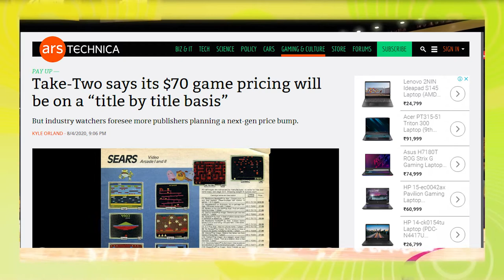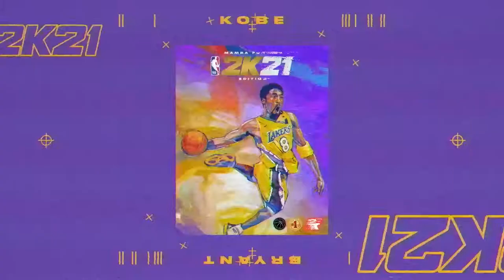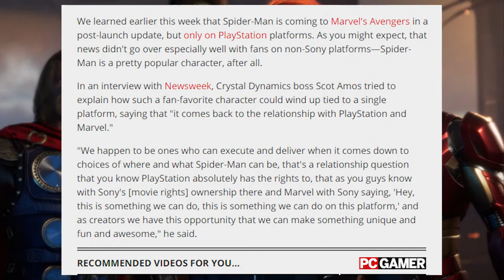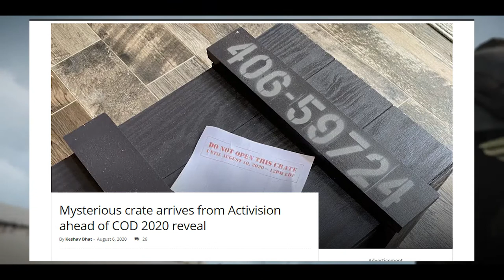இந்த வார Gaming நியூஸ் || Sai gaming studio || Monday 10.08.2020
Follow Me On:
Take-Two says its $70 game pricing will be on a “title by title basis”: